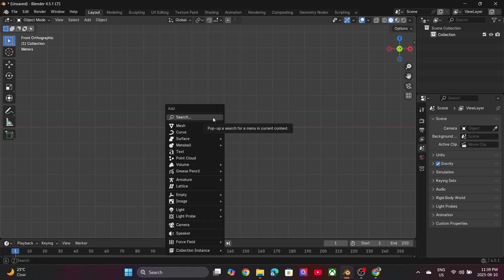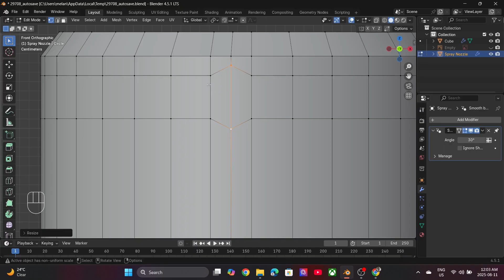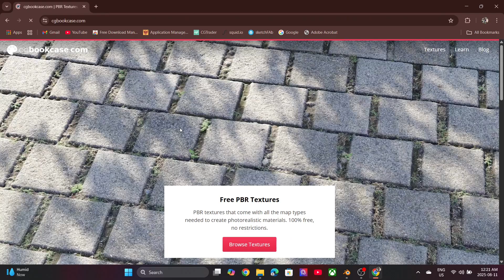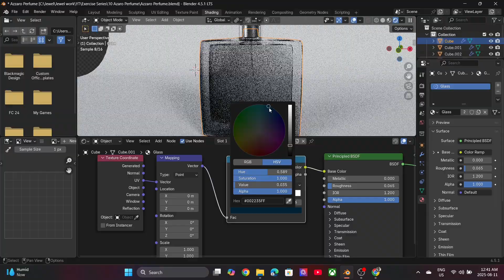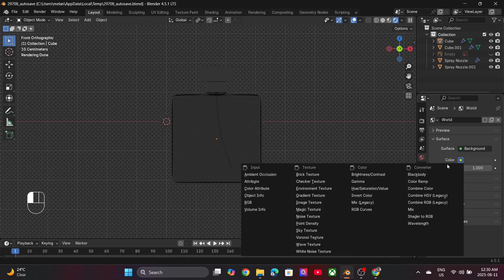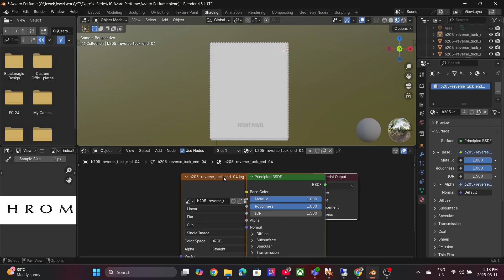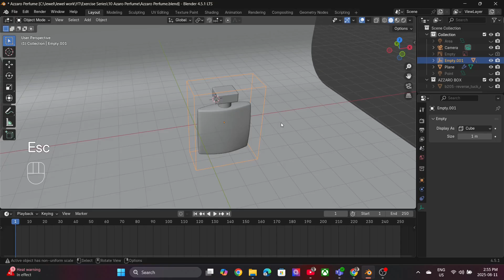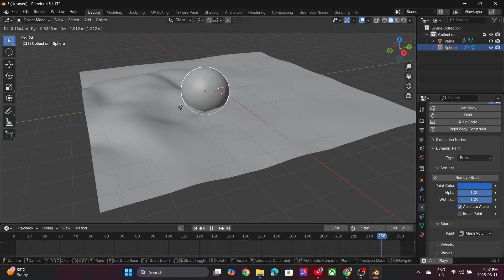Full Product Modeling Tutorial in Blender / Exercise 10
🚀 Learn How to Model, Texture & Animate a Full Product in Blender 🚀
In this step-by-step tutorial, I’ll guide you through creating a realistic 3D product from start to finish — including modeling, materials, lighting, and animation. Perfect for product visualization, commercial renders, and portfolio work.

00:00 – Introduction
00:16 – Adding References Images
00:42 – Detailed 3D Modeling Process
04:16 – Realistic Materials & Textures
06:50 – Logo Emboss
07:32 – Render Settings
09:08 – Box Modeling
11:36 - Animation Keyframing
12:56 - Liquid Simulation

🎯 This Tutorial is Perfect For:

Beginners looking to level up Blender skills

Freelancers creating product visualization work

3D artists building a professional portfolio

Designers aiming for realistic renders & animation